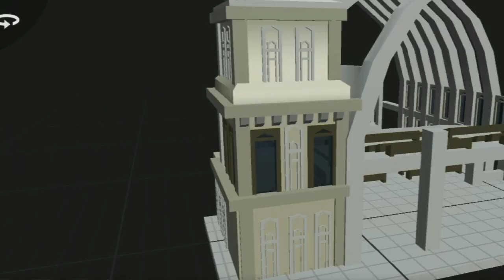iglesia ni Cristo creating Prisma 3d❤️❤️